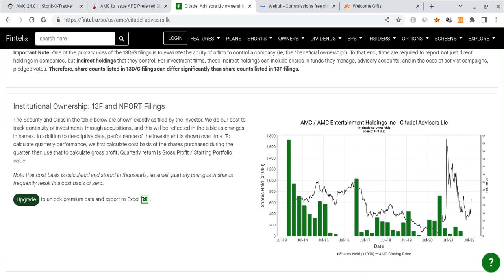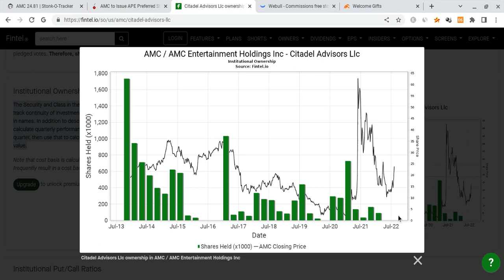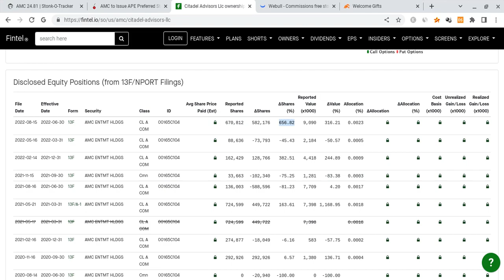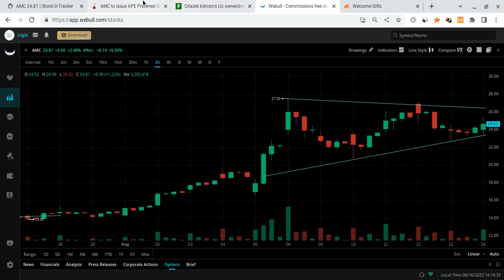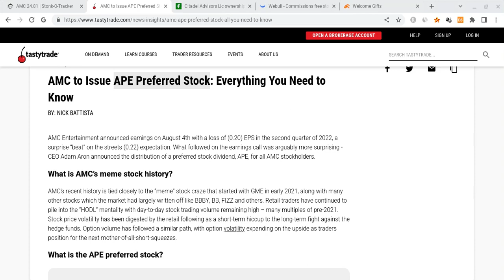🔥 CITADEL BUYS 670,000 AMC SHARES!!! IS AMC ABOUT TO EXPLODE??? 🚀